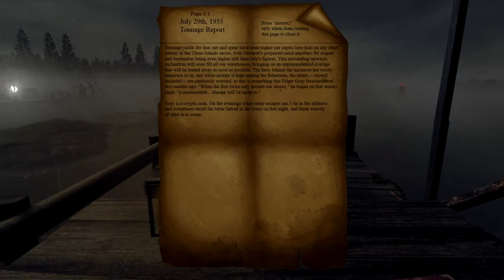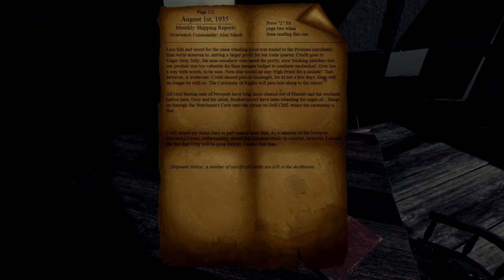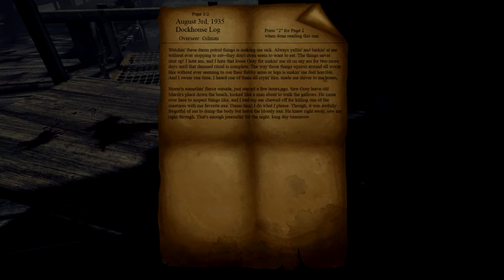The Worry Of Newport Gameplay - EP1 - The Deal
A lot of work is put into these videos. :D Thanks

If you own Crysis and you would like to play this game i would recommend downloading "Desura"